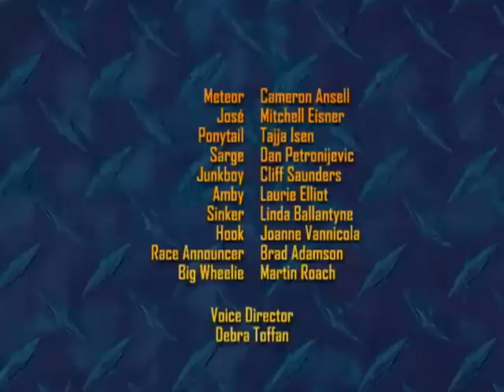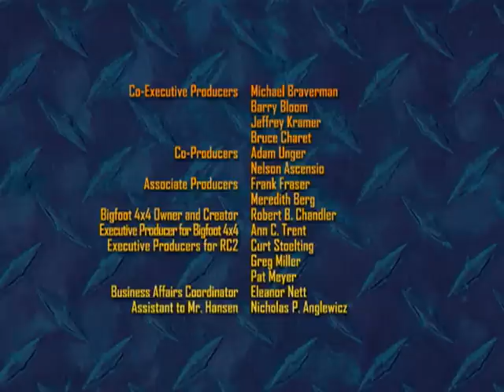Meteor e os Monster Trucks Poderosos: Relações Raciais - Ep.1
Há um pequeno novo caminhão monstro na cidade! Enquanto os caminhões de Crushington Park School estão no primeiro um pouco cauteloso com seu novo colega de classe, Meteor logo ganha-los a tornar-se amigos rápidos.